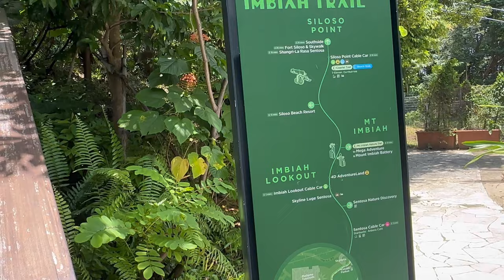EPISODE- 3| SINGAPORE CABLE CAR 🚠 | GO KART🏎️| MONO RAIL